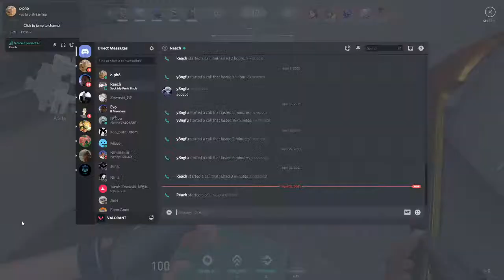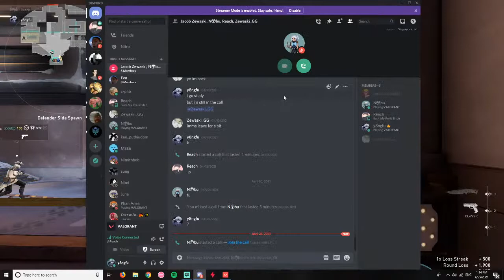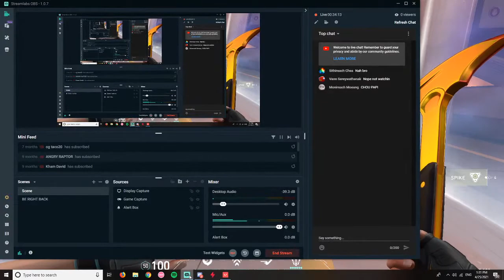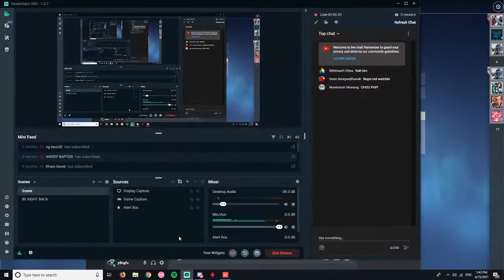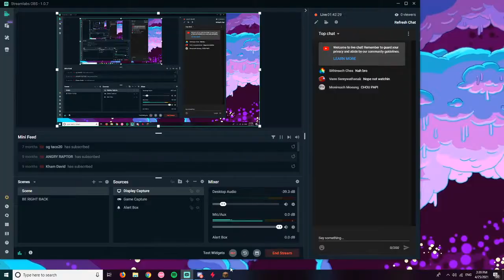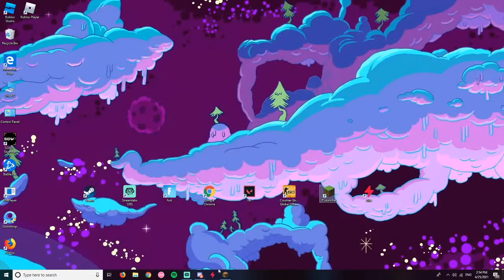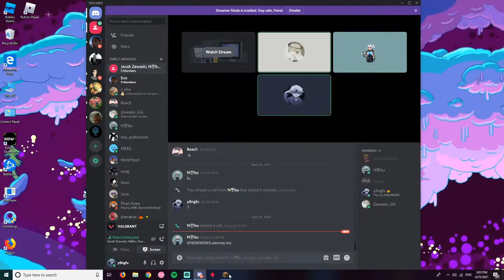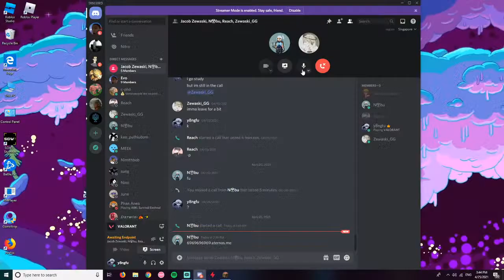valorant and minecraft with my friends